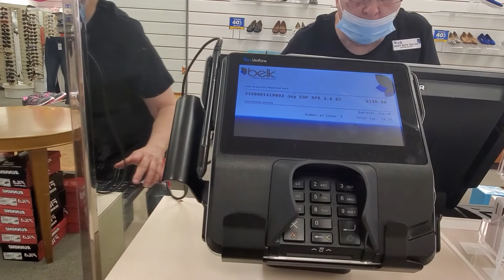Mother's Day Gift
Gift to my Mom